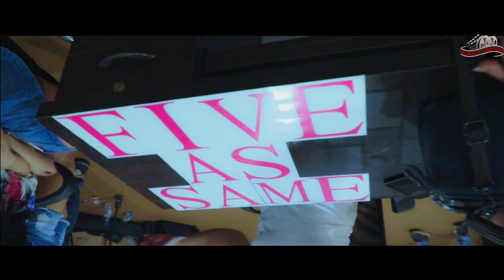CHEDKHANIYAN | COVER SONG | FIVE AS SAME | TARIQ BHAT | FILMSTOCK CREATIONS & TEAM ...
PHOTO SHOOT | COVER SONG | CHEDKHANIYAN | FOR UPCOMING | WEB SERIES | FIVE AS SAME | DIRECTOR TARIQ BHAT | WRITER ASHPAK MUJAWAR | DOP MEHUL SHAH | PRODUCER FILMSTOCK CREATIONS | FOR CAST DETAILS PLEASE VISIT IMDB ...